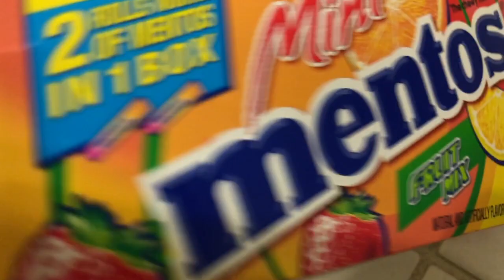Will it Flush? - M&M's and Mentos